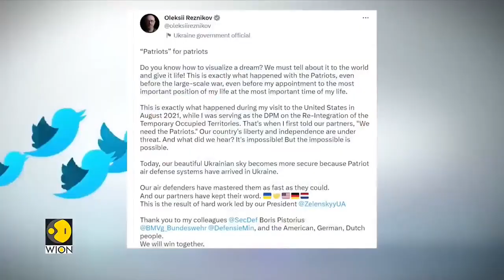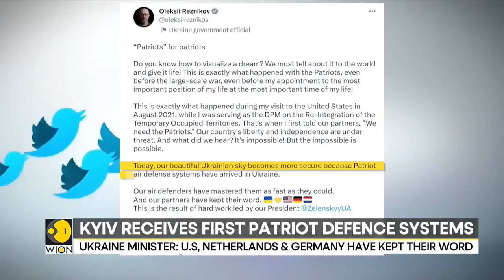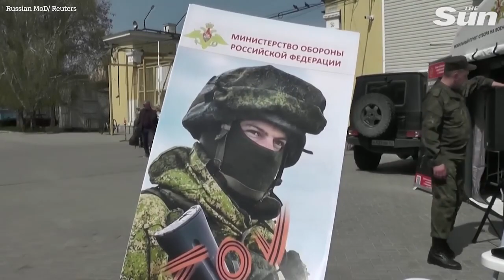អាវុធសឹកជួយដល់អ៊ុយក្រែនបានមកដល់ ខណៈយុទ្ធនាការវាយលុករដូវ Spring កាន់តែខិតមកជិត